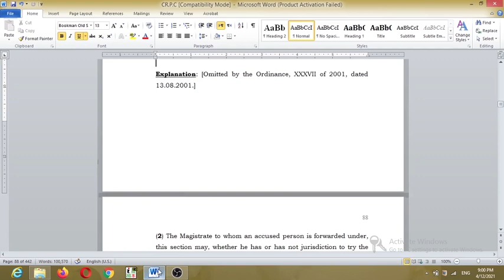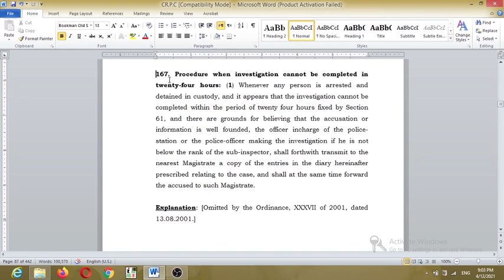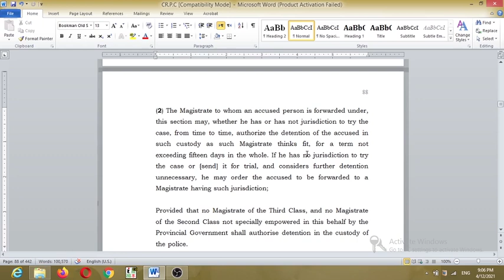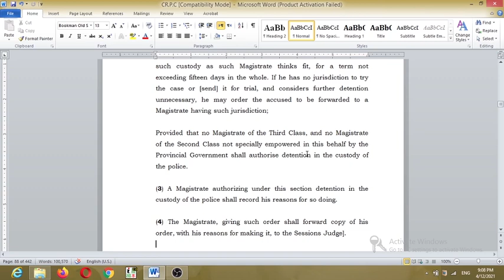E-025 PHYSICAL REMAND || POWER OF THE COURT || BY SHEHERYAR CHAUDRI, ADVOCATE HIGH COURT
1. POLICE IS UNDER LEGAL OBLIGATION TO PRODUCE THE ACCUSED IN THE COURT OF LAW IN 24 HOURS OF ARREST.
2.  PHYSICAL REMAND MAY BE REQUESTED BY THE POLICE IF REQUIRED FOR THE PURPOSE OF FURTHER INVESTIGATION.
3.  MAGISTRATE CAN GRANT THE PHYSICAL REMAND KEEPING IN VIEW THE GROUNDS OF REMAND.
4.  LIMIT FOR PHYSICAL REMAND IS 14 DAYS. IN NAB AND ATA CASES LIMIT OF REMAND IS 90 DAYS.
5  PHYSICAL REMAND IS GRANTED TO COMPLETE THE INVESTIGATION, TO COLLECT EVIDENCE AND FOR RECOVERIES.
BY SHEHERYAR CHAUDRI, ADVOCATE HIGH COURT # 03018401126